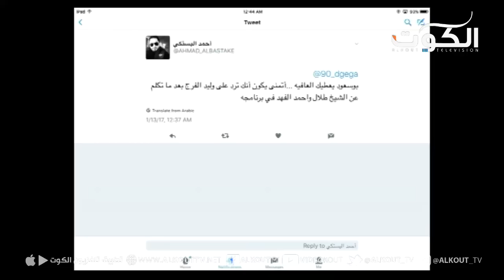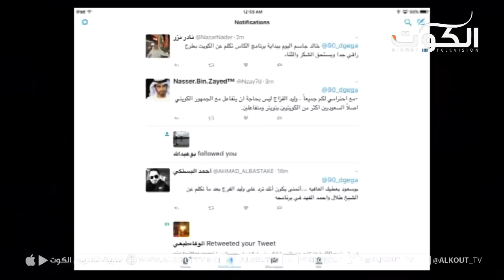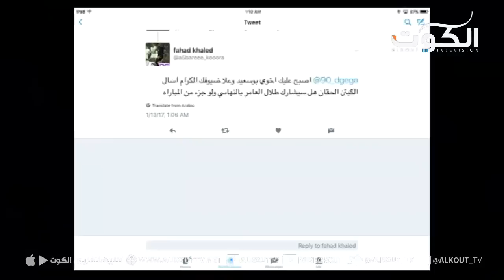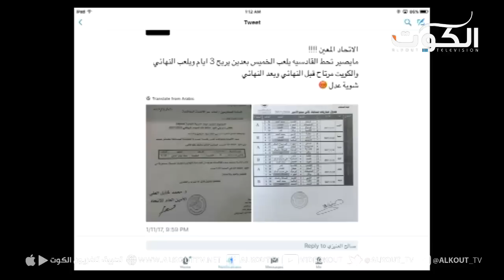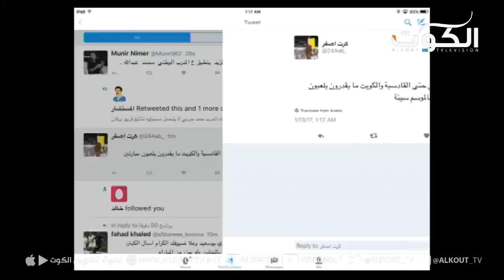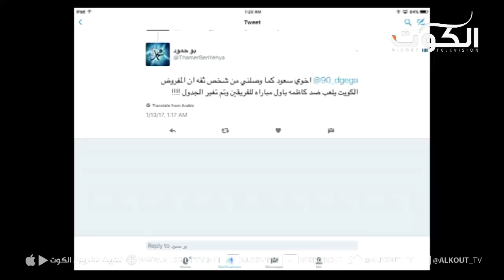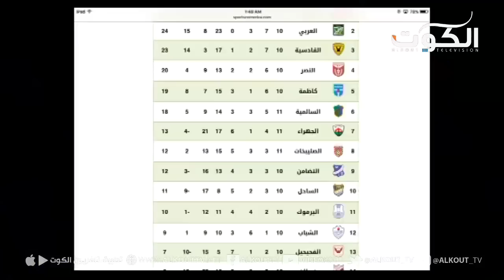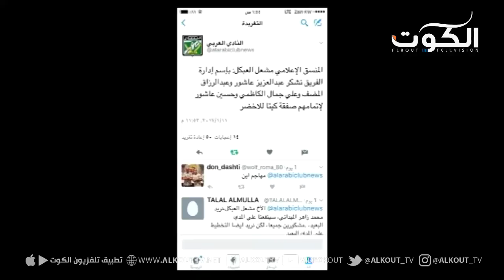برنامج 90 دقيقة - انطلاقة كأس سمو الأمير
مع :
علي الزيد – محلل 90 دقيقة
عبدالله الحقان – مدير فريق القادسية
ناصر العنزي - صحفي
حميد مال الله – لاعب دولي سابق

تلفزيون الكوت